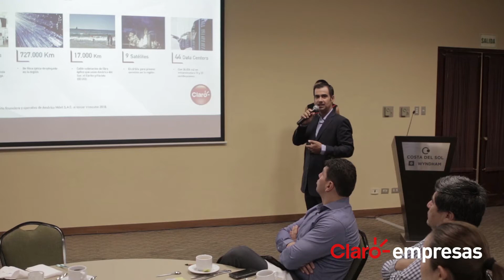Workshop de Soluciones Empresariales Cisco Meraki en Arequipa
Luego de visitar Lima y Trujillo, la tercera edición del Workshop de Soluciones Empresariales Cisco Meraki, organizado por Claro Empresas, se realizó en Arequipa. Aquí el testimonio de los protagonistas.